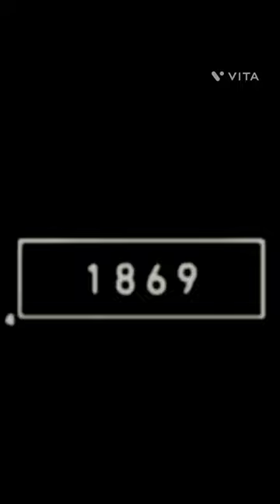2023 hyena and 5000bc hyena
2023 hyena and 5000bc hyena